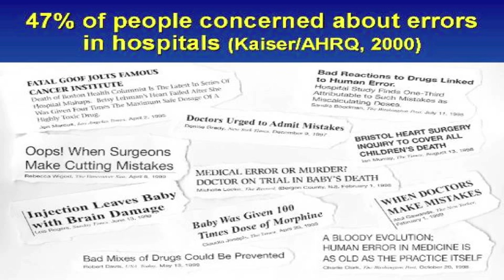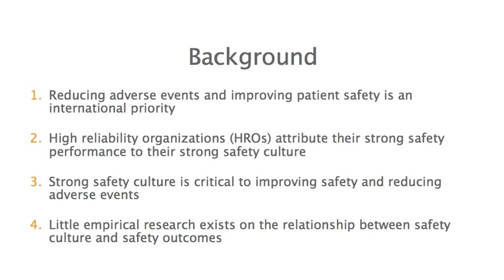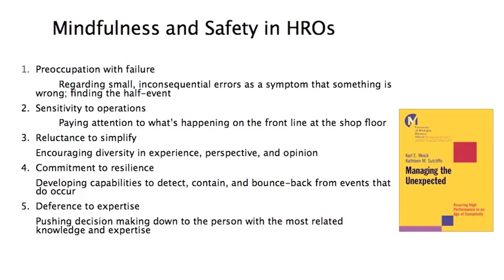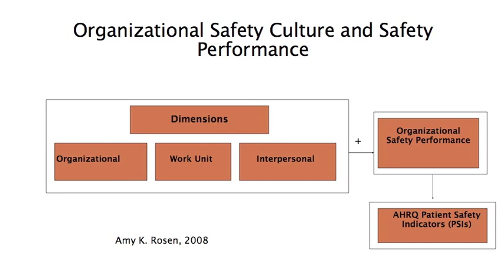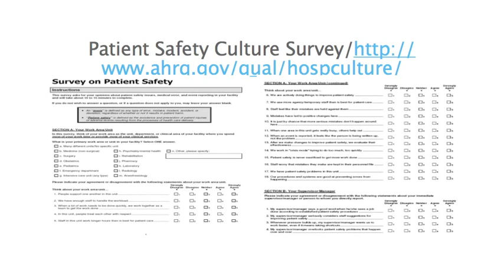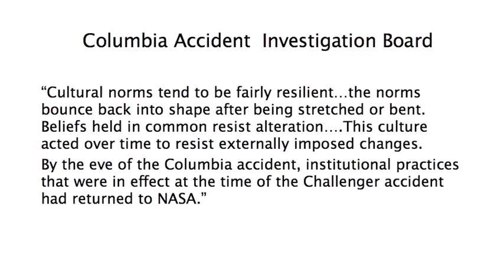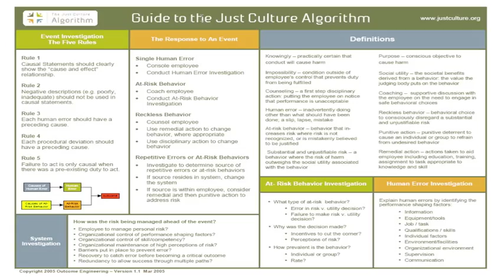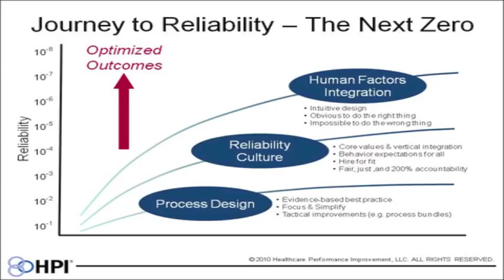Patient Safety Webinar 11: Identify the characteristics of a Just Culture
Part one of Webinar #11 for the Patient Safety Officer Certificate Program, a full-day pre-conference session at Hospital Management Asia 2015. This will be on September 2, 2015 at Sedona Hotel, Yangon, Myanmar.

Speakers are:

Prof. Paul Barach, Wayne State University School of Medicine (USA) with Prof. Julie Johnson, Department of Surgery, Northwestern University (USA) and Dr. Yannis Skalkidis, Assistant Professor University of Athens (Greece)

Please use in whole or in part only as intended and appropriately cite source.